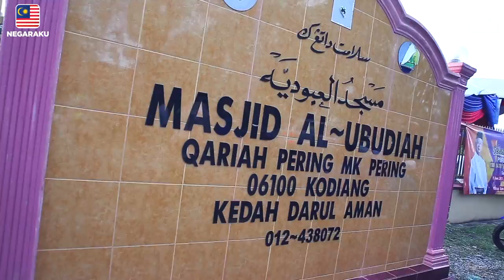Najib Razak : Program Iftar Ramadhan dan Pelancaran Lampu Jalan Kampung Fasa 8, Kedah